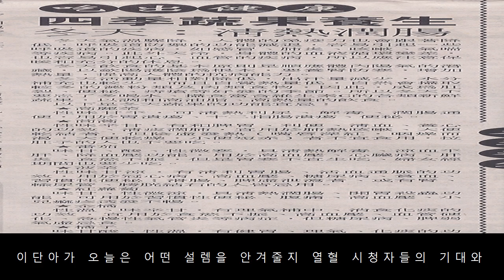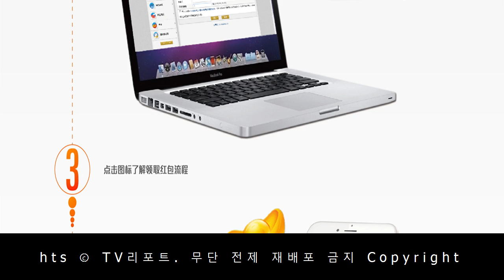‘취중고백, 10초 포옹’…고경표♥채수빈, 설렘 폭탄 투하